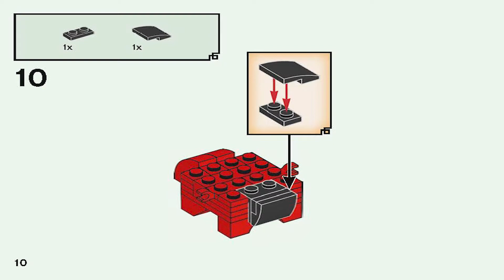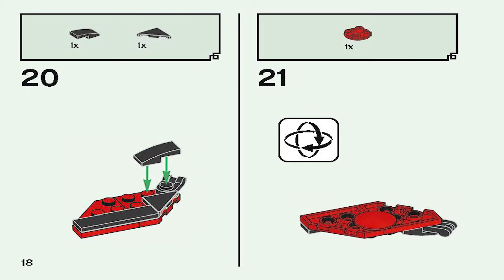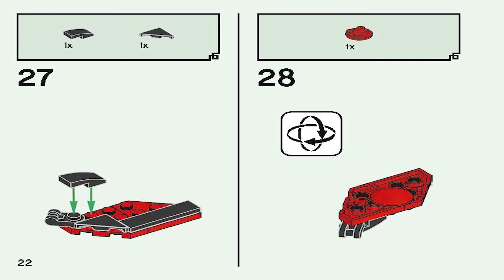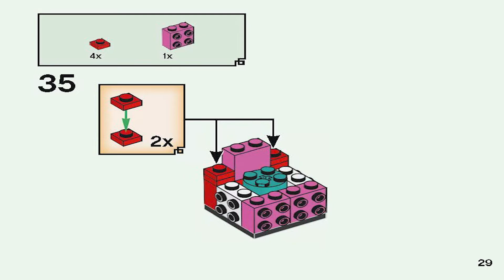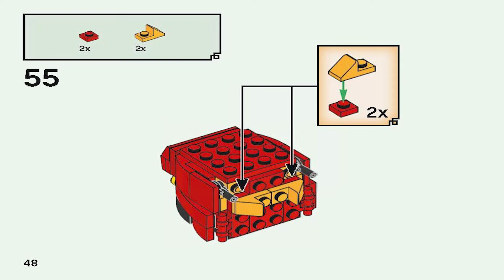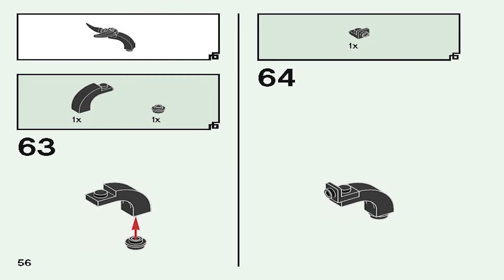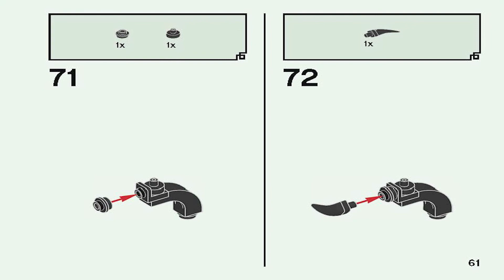Lego Instructions | BrickHeadz Ninjago | 40490 | Ninjago 10th Anniversary (Firstbourne Dragon)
Lego Instructions | BrickHeadz Ninjago | 40490 | Ninjago 10th Anniversary BrickHeadz (Firstbourne Dragon)

The Lego Firstbourne Dragon Instructions Guide You Through How to Easily Build 40490

Pieces: 406
Price: $9.99